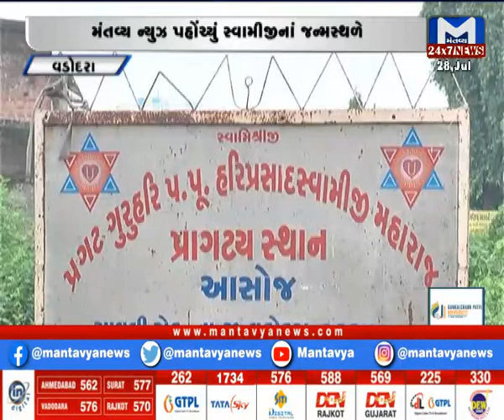મંતવ્ય ન્યુઝ પહોંચ્યું સ્વામીજીનાં જન્મસ્થળે